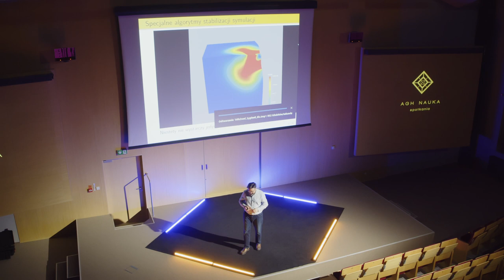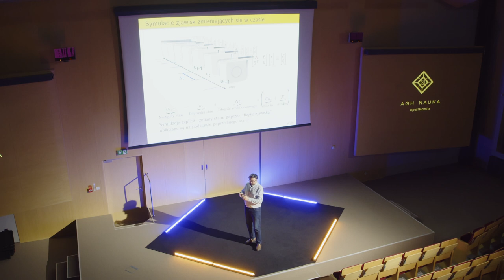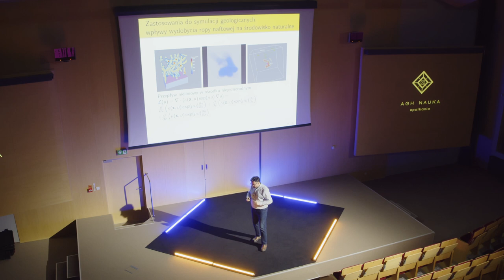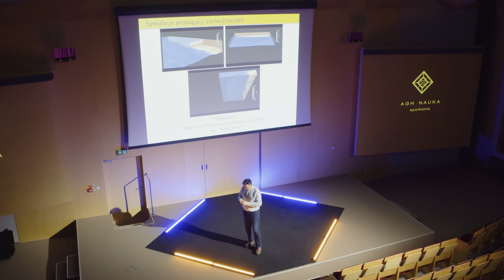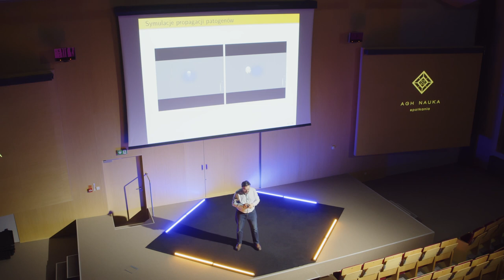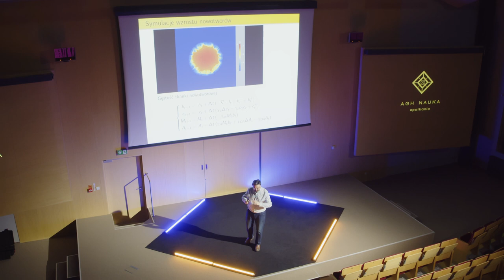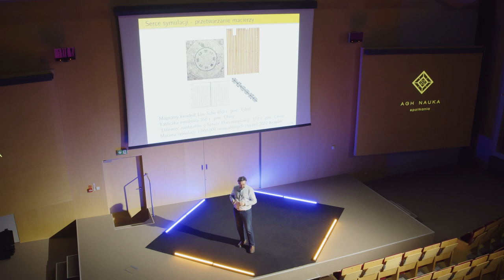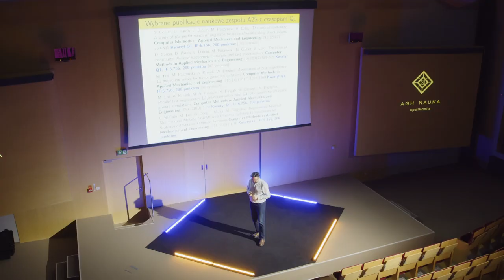Przydatne symulacje komputerowe: smog, pandemia, powodzie i nowotwory – prof. Maciej Paszyński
Profesor Maciej Paszyński jest w Polsce prekursorem nowoczesnych metod symulacji komputerowych, zwanych analizą izogeometryczną. Odkrył nowy i tani sposób przeprowadzania skomplikowanych symulacji na zwykłym laptopie, bez konieczności użycia kosztownych i czasami trudno dostępnych ośrodków superkomputerowych.

Projektowanie i przeprowadzanie symulacji może być bardzo pasjonującym zajęciem. Wybierając ich tematykę, można kierować się ich przydatnością dla społeczeństwa. Podczas wykładu omówione zostaną właśnie takie ciekawe przykłady symulacji komputerowych:

- inwersji termicznej i propagacji zanieczyszczeń powietrza w Małopolsce,
- wpływu wydobycia ropy naftowej na środowisko,
- propagacji patogenów COVID-19,
- tsunami wywołanego przez asteroidę,
- wzrostu guzów nowotworowych.

Maciej Paszyński jest profesorem w Instytucie Informatyki AGH. Każdego roku, począwszy od 2003, jest zapraszany jako profesor wizytujący na Uniwersytet Teksański w Austin. Jest współautorem ponad 160 artykułów indeksowanych w SCOPUS. Współpracuje z badaczami z USA, Hiszpanii, Australii i Chile. Jest edytorem „Journal of Computational Science” oraz współprzewodniczącym serii konferencji „International Conference on Computational Science”. Prowadzi grupę badawczą Algorytmów i Systemów Adaptacyjnych a2s.agh.edu.pl.

Nagranie zostało zrealizowane w czasie wydarzenia z cyklu AGH NAUKA Spotkania, realizowanego w Akademii Górniczo-Hutniczej im. Stanisława Staszica w Krakowie. Szczegóły można znaleźć na stronie: spotkania.agh.edu.pl

Realizacja nagrań: W2M